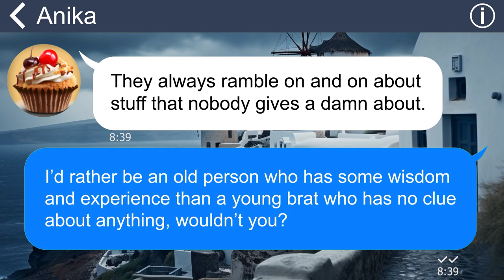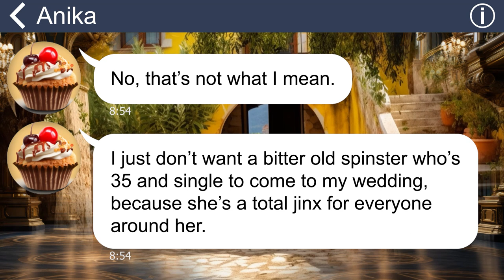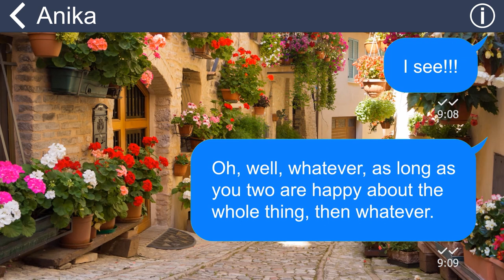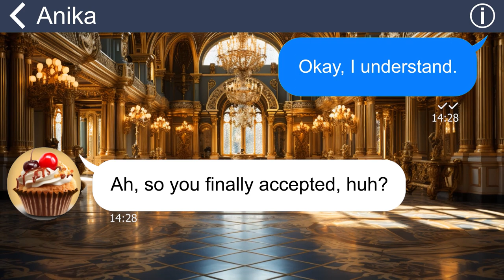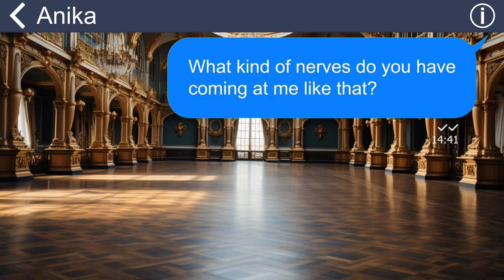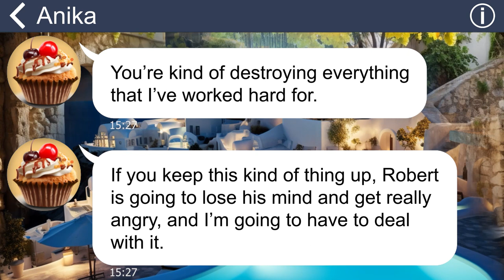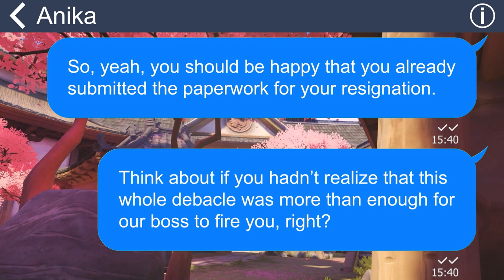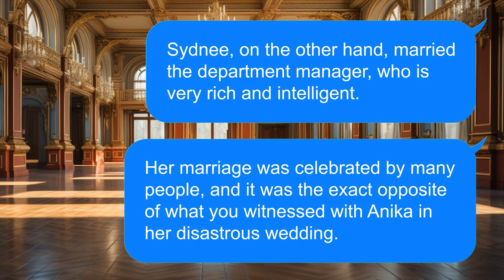[Apple] I got brutally assaulted by my coworker at the hall while I'm attending my brother's wedding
My coworker joyfully proclaimed to the whole office that she was tying the knot. She handed out fancy invitations to everyone except me. She coldly told me that I was too old and wrinkled to grace her wedding with my presence. But fate had other plans and I ended up at her big day by accident. She saw me and flew into a rage. She kicked me hard in the back and screamed at me to get out of her sight!